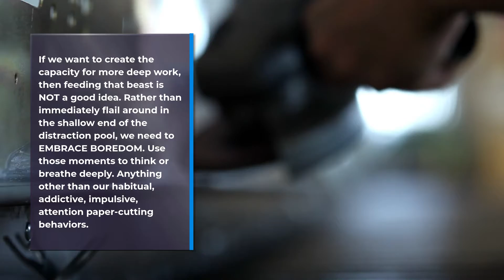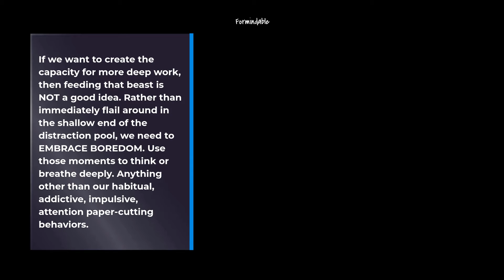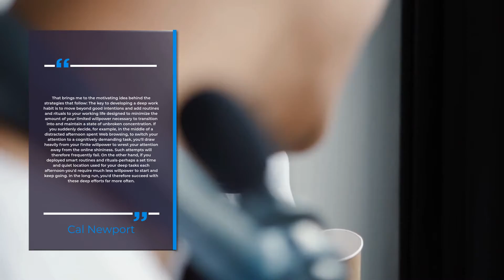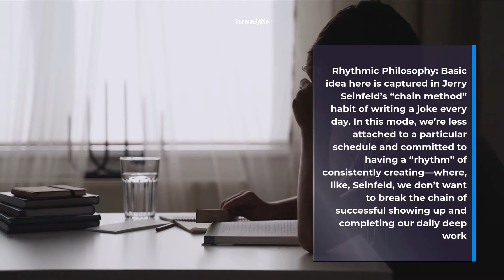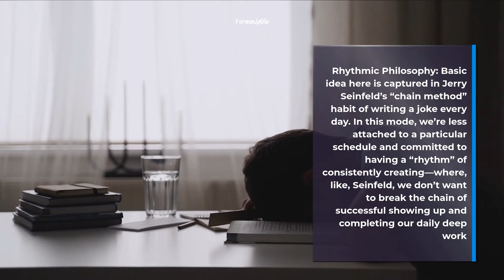The Four Rules Of Deep Work!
From Deep Work by Cal Newport

Optimize.Me Premium Membership
Sign up for a FREE Optimize Premium account, and get instant access to:
- 600+ more PhilosophersNotes distilling some of the best personal growth books out there into 6-page PDFs and 20-min MP3s.
- 1,000+ Optimize +1s to help you Optimize your life in 3-5 minutes a day.
- 50+ Optimal Living 101 sharing the Top Ten Big Ideas in hour-long classes on everything from productivity, leadership, and peak-performance to energy, parenting, love, and more.
Create your (absolutely FREE) account.

Optimize.Me Mastery Mentorship
Have you heard about Optimize Coach? It's a 300-day program scientifically proven to help you be the best version of yourself. Optimize Coach begins January 3rd, 2022 and right now you can get the entire program for just $300 (that's 70% off, and, for a limited time you can bring a friend for free!)